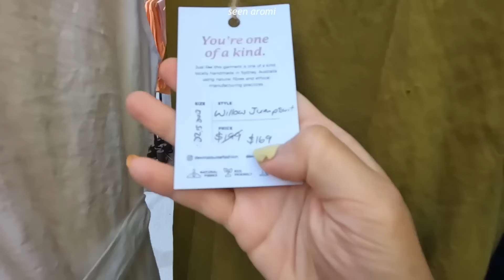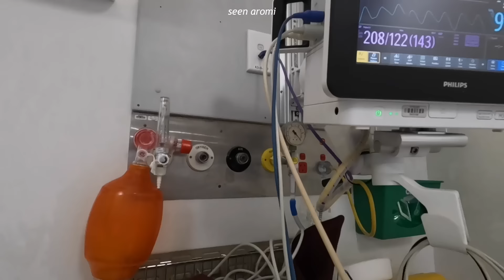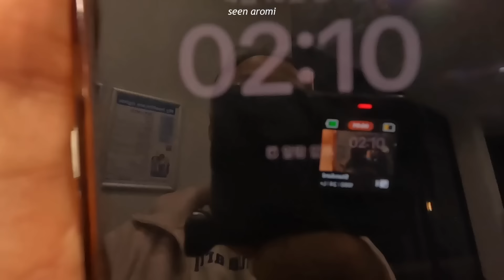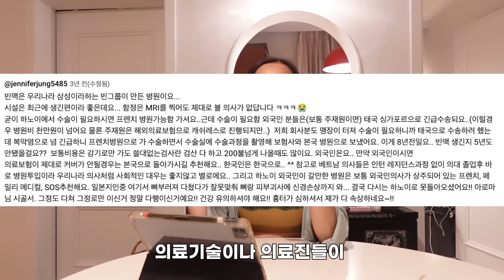앰뷸런스, 응급실 병원비😱 해외여행 할 때 모르면 큰일나는 외국 의료시스템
해외 여행객, 유학생, 해외장기여행, 세계여행자분들 꼭 보시길 바랍니다
우버택시 교통사고,,,

여행자보험 꼭 가입합시다🥹

주체적은 삶을 살아갈 수 있는 에세이
[혼자서도 잘 사는걸 어떡합니까]